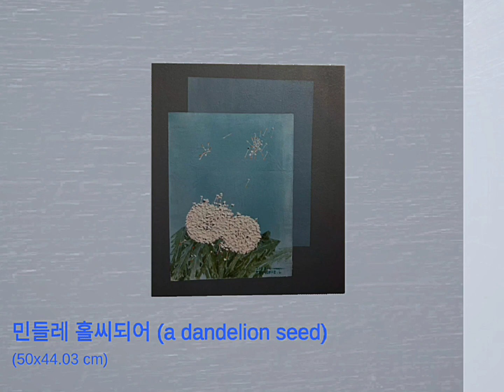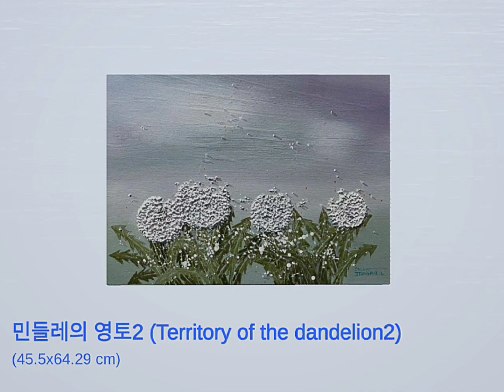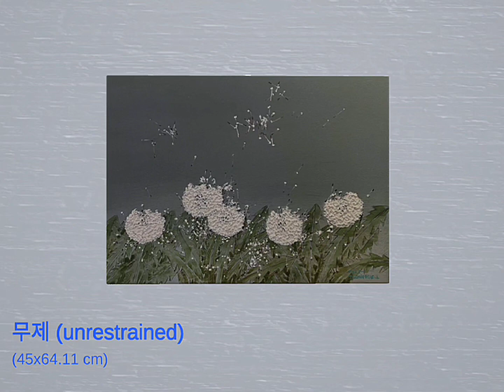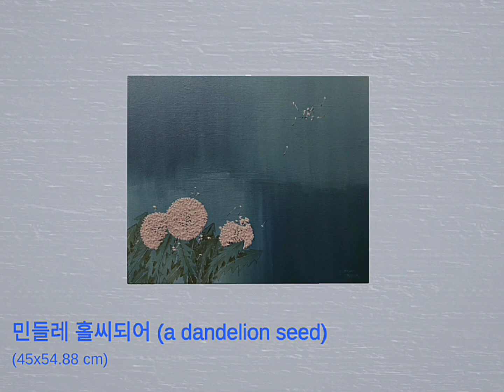남계 이정래 다산미술관 기획 초대전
다산미술관 기획 초대 - 이정래 작품전 전시작품으로 파도 민들레 무등산 풍경 정물등 다양한소재들이 전시되었다.Various materials such as waves, dandelions, landscapes of Mudeung Mountain, and still lifes were displayed as works in the Lee Jeong-rae exhibition.

이정래 Jeongrae Lee